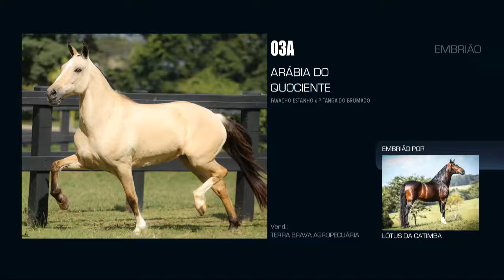LOTE 03A ARÁBIA DO QUOCIENTE